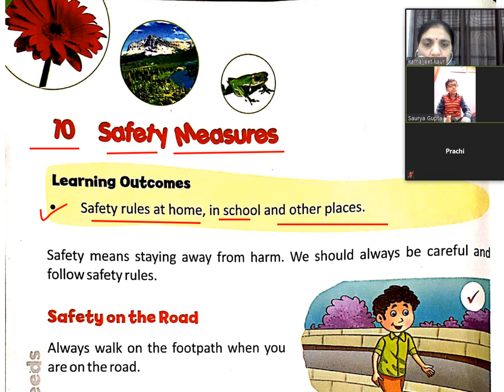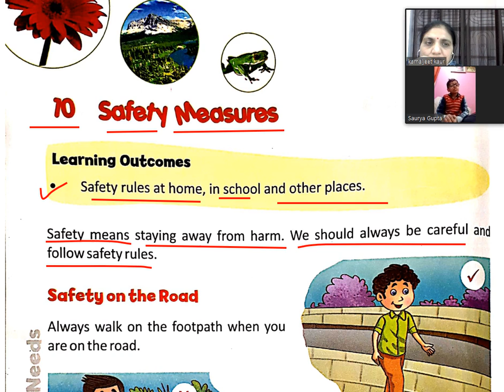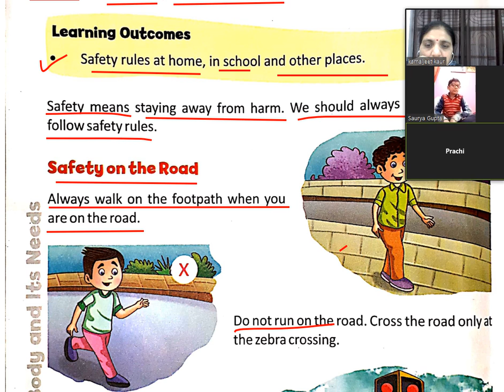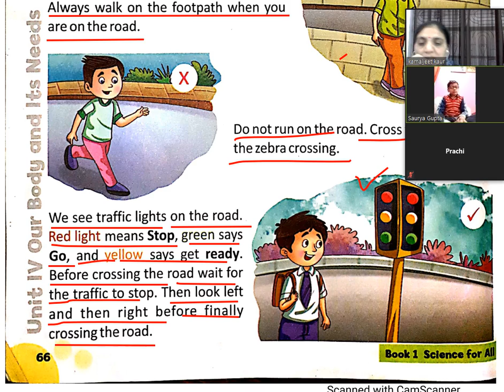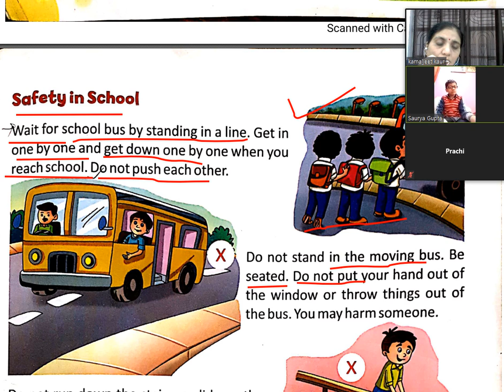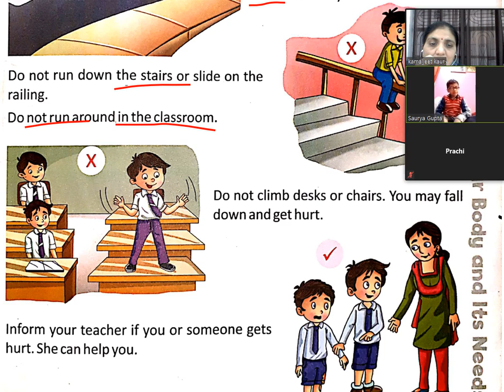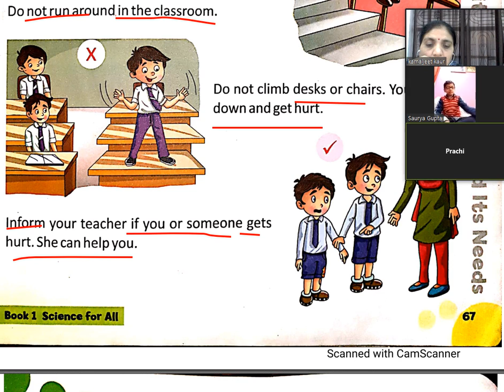Science class 1 chap 10 part 1